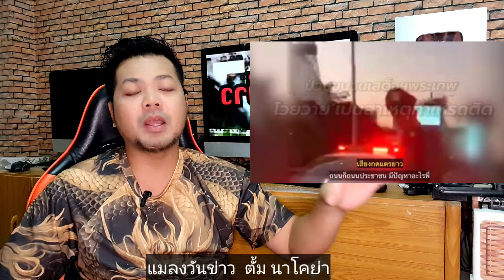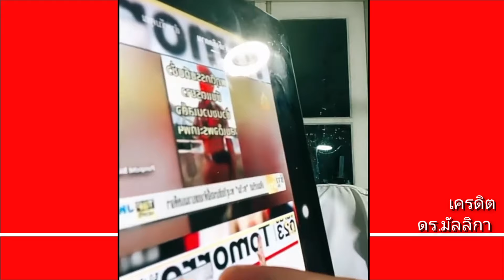ดร.มันลิกา ฟาด ซัด ตะวันแก๊งทะลุวัง ป่วนขบวนเสด็จ ไม่รอดงานนี้